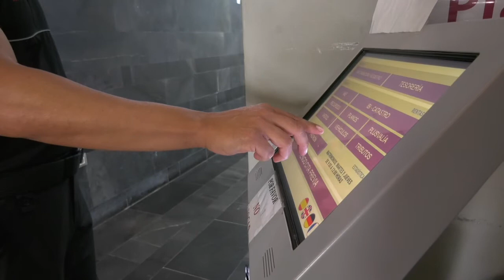CHICLANA | ADJUDICADO EL SERVICIO VIGILANCIA Y SEGURIDAD DE EDIFICIOS E INSTALACIONES MUNICIPALES